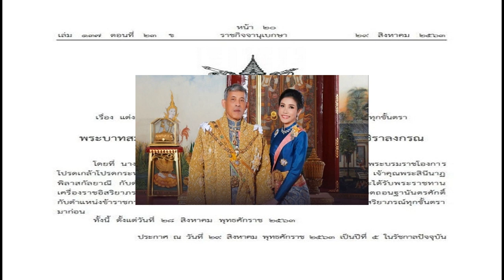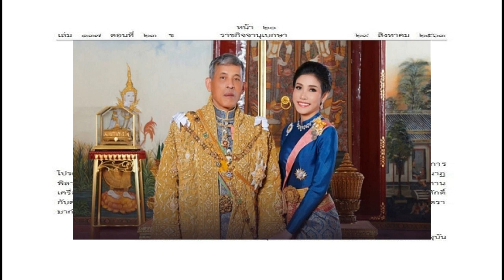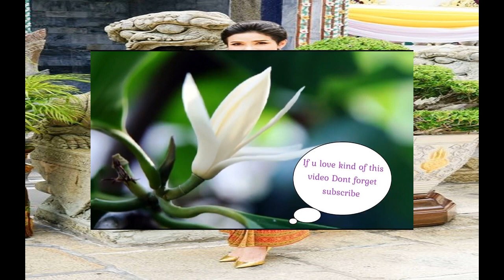ด่วน!! พระบรมราชโองการ ประกาศ เจ้าคุณพระสินีนาฏฯ มิได้เป็นผู้มีมลทินมัวหมอง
เว็บไซต์ ราชกิจจานุเบกษา ออกประกาศ เรื่อง แต่งตั้งให้ดำรงฐานันดรศักดิ์และพระราชทานเครื่องราชอิสริยาภรณ์ทุกชั้นตรา พระบาทสมเด็จพระปรเมนทรรามาธิบดีศรีสินทรมหาวชิราลงกรณ พระวชิรเกล้าเจ้าอยู่หัว โดยที่ นางสาวสินีนาฏ วงศ์วชิราภักดิ์ มิได้เป็นผู้มีมลทินมัวหมอง จึงมีพระบรมราชโองการ

โปรดเกล้าโปรดกระหม่อมให้ นางสาวสินีนาฏ วงศ์วชิราภักดิ์ ดำรงฐานันดรศักดิ์ เจ้าคุณพระสินีนาฏ
พิลาสกัลยาณี กับตำแหน่งข้าราชการในพระองค์ฝ่ายทหารและยศทหาร และได้รับพระราชทาน
เครื่องราชอิสริยาภรณ์ทุกชั้นตรา สืบเนื่องตลอดมา โดยให้ถือว่า ไม่เคยถูกถอดถอนฐานันดรศักดิ์
กับตำแหน่งข้าราชการในพระองค์ฝ่ายทหารและยศทหารและเรียกคืนเครื่องราชอิสริยาภรณ์ทุกชั้นตรามาก่อน